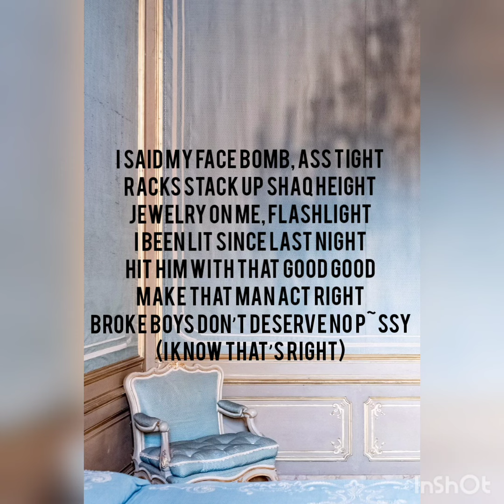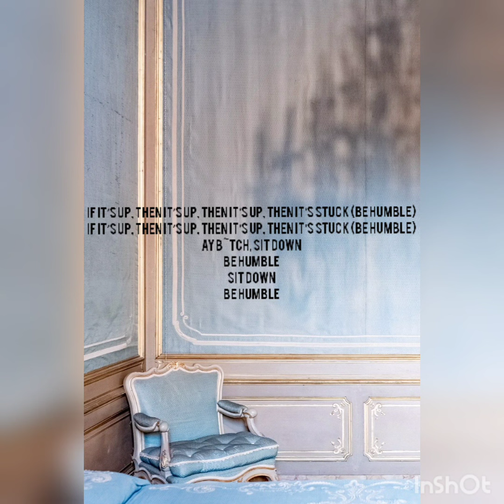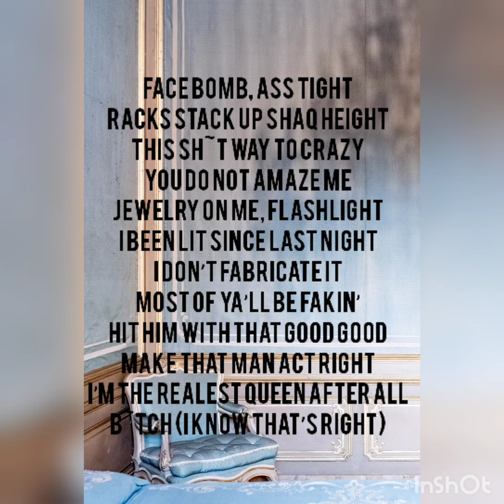Up - Cardi B cover + lirik Rain Paris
Up - Cardi B cover + lirik (cover by Rain Paris)

Pemilik lagu asli : Cardi B
Judul : UP